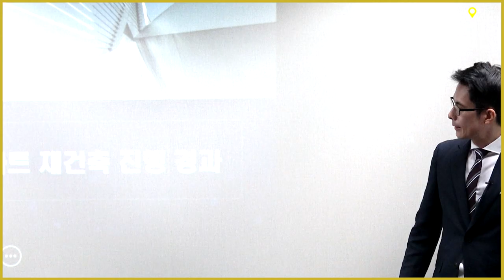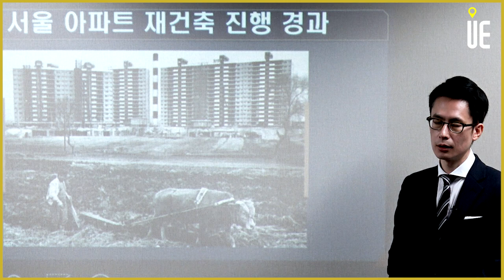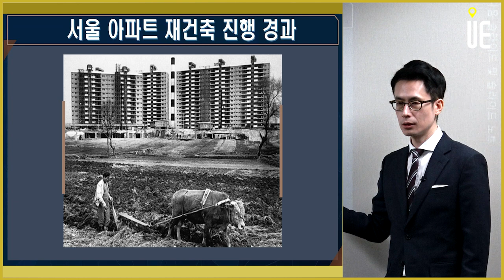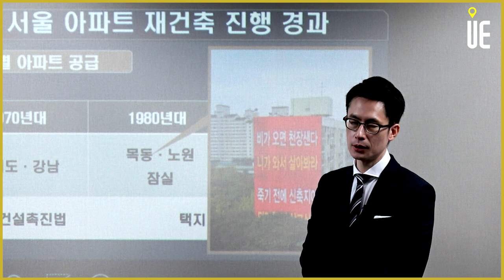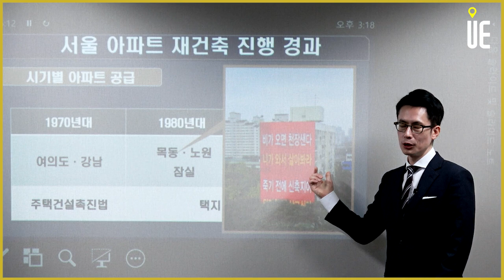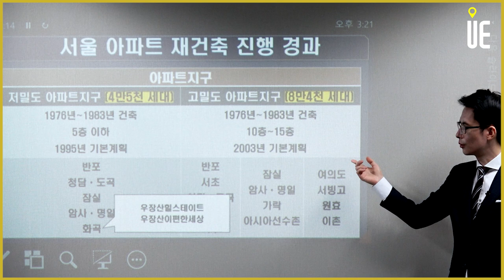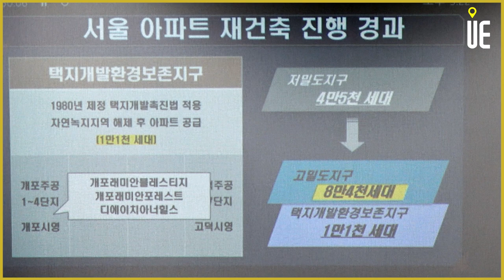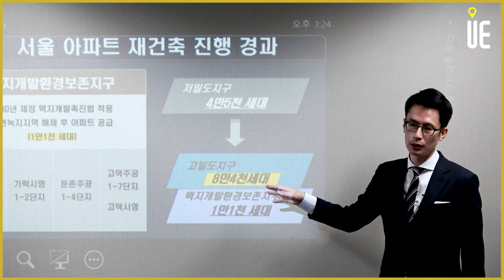서울 아파트지구의 조성에서 재건축까지 [도시와경제 온라인 부동산강연회/주용남 소장]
서울 아파트지구의 조성에서 재건축까지
현장강연회 참석문의
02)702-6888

[도시와경제]
출연신청 / 비지니스문의